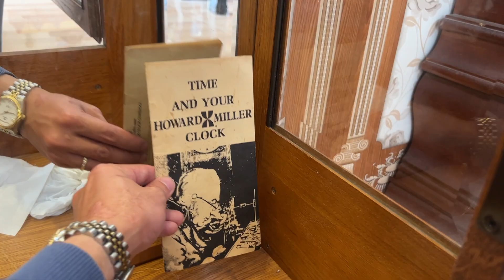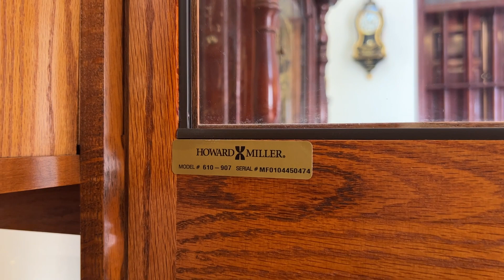ĐỒNG HỒ THỔNG THỐNG HOWARD MILLE- 12 côn 3 bản nhạc có tắt chuông đêm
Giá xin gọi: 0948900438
Xóm phương Đức, xã Hải Bắc, huyện Hải Hậu, Tỉnh Nam Định